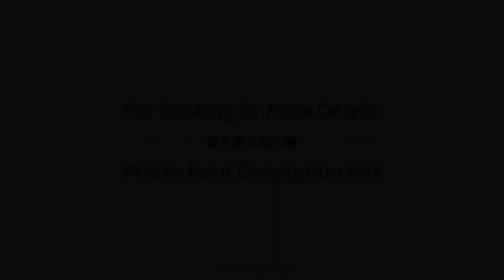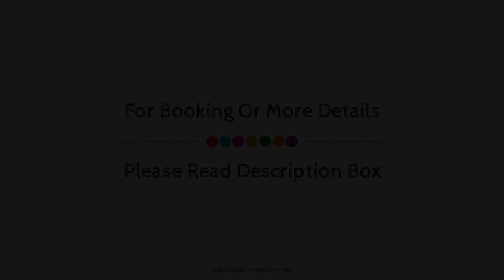Abbadia Sicille, Trequanda, Italy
About Property:
Abbadia Sicille Resort is perfectly located for both business and leisure guests in Trequanda. The hotel offers guests a range of services and amenities designed to provide comfort and convenience. Facilities like free Wi-Fi in all rooms, luggage storage, Wi-Fi in public areas, car park, room service are readily available for you to enjoy. Designed for comfort, selected guestrooms offer closet, fireplace, separate living room, television LCD/plasma screen, sofa to ensure a restful night. Take a break from a long day and make use of outdoor pool, garden. Abbadia Sicille Resort combines warm hospitality with a lovely ambiance to make your stay in Trequanda unforgettable.
Searching For
1. Abbadia Sicille - Trequanda
2. Abbadia Sicille - Trequanda Virtual Tour
3. Abbadia Sicille - Trequanda Rooms
4. Abbadia Sicille - Trequanda Amenities
5. Abbadia Sicille - Trequanda Videos
6. Abbadia Sicille - Trequanda Offers
7. Abbadia Sicille - Trequanda Deals
Audio Credit:
Track Title: Reasons To Hope
Artist: Reed Mathis